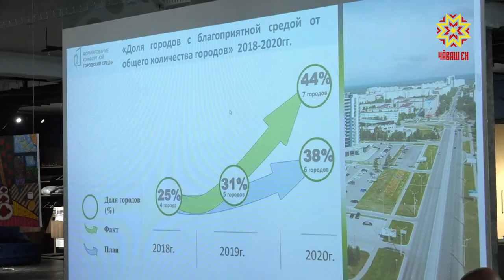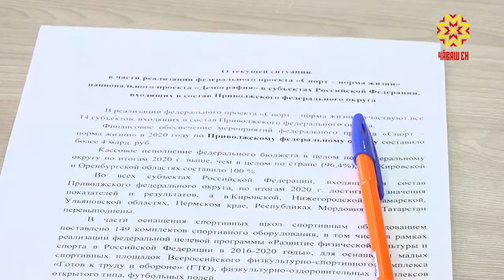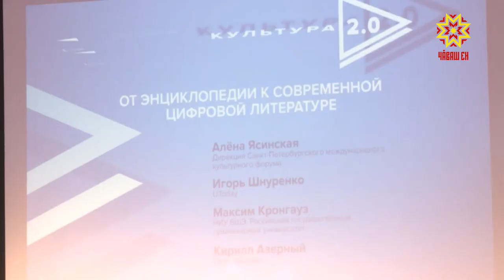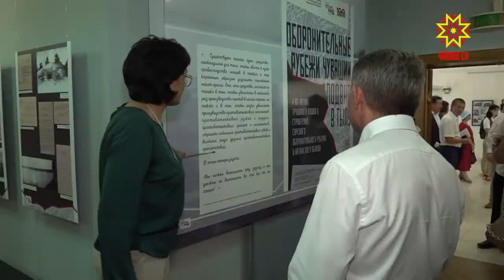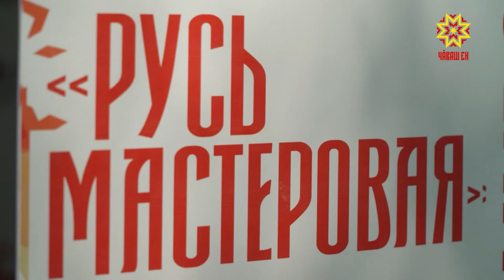Республика 23.06.2021 на чувашском языке. Вечерний выпуск